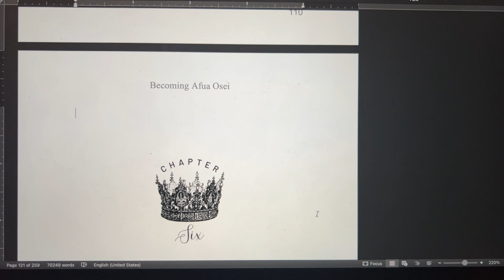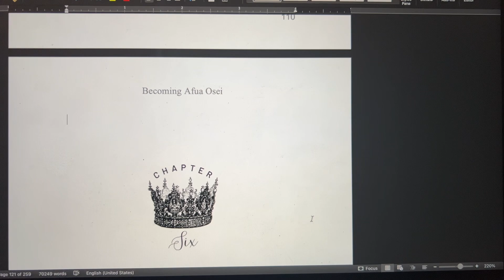Editing Chapter 6 of Becoming Afua Osei | Writing Vlog 📝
Jar of Positivity Book on Amazon📝📖:

Amazon Author Central: